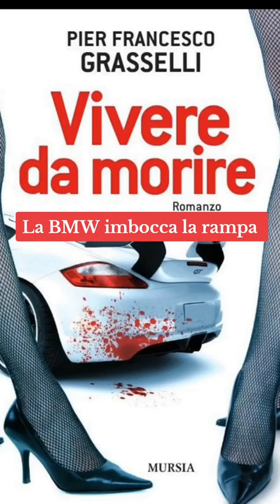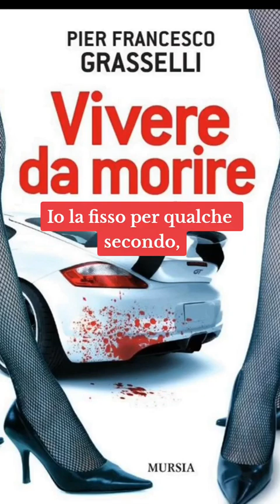LA BIONDA E LA PORSCHE - TECNICHE D'APPROCCIO ALTERNATIVE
Tony è diventato famoso perché ha vinto l'ultima edizione del Grande Fratello. Valentina è una giovane ereditiera. Eva è una sfacciata pornostar. Claudio è un figlio di papà bello e dannato. Marcello è un paparazzo senza scrupoli. Cesare è un donnaiolo di sangue blu che nasconde un terribile segreto. Jessica è un'affascinante e seducente ragazza della porta accanto. Jerry è un facoltoso produttore cinematografico. Gli sfavillanti locali di Portofino e di Forte dei Marmi e i club più esclusivi di Milano e Roma fanno da sfondo alle vite sregolate e all'estremo di un gruppo di ragazzi che trascorrono le loro giornate e le loro notti perdendosi nei vortici del sesso, dell'alcol e della droga: sono playboy, femmine fatali dalle curve mozzafiato, rampolli con alle spalle famiglie "incasinate" che per raggiungere il successo nel mondo dello spettacolo accettano compromessi.

[Dalla bandella di "Vivere da morire",
Ugo Mursia Editore]